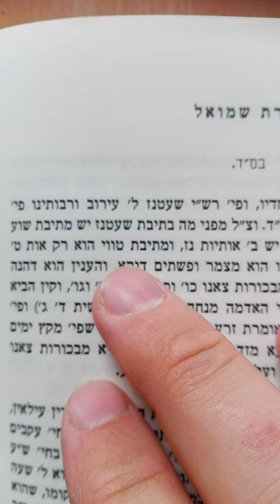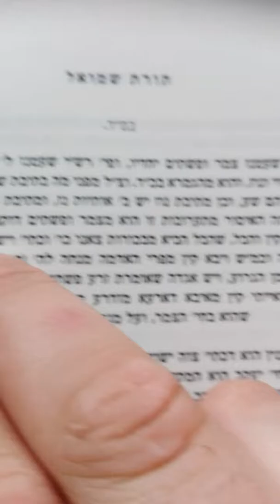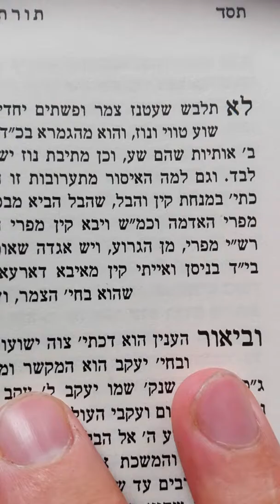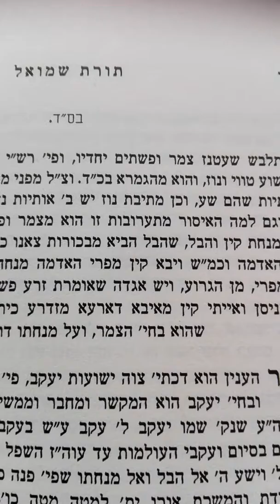בע"ה לא תלבש שעטנז, מאדמו"ר ר' שמואל מלובביץ תרל"ב שיעור 1